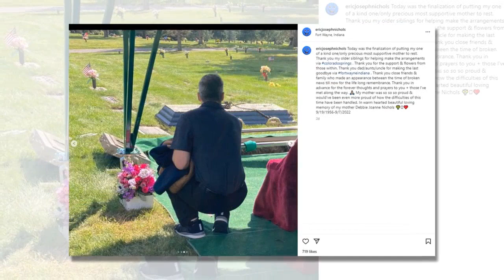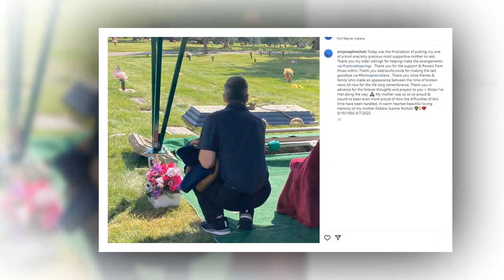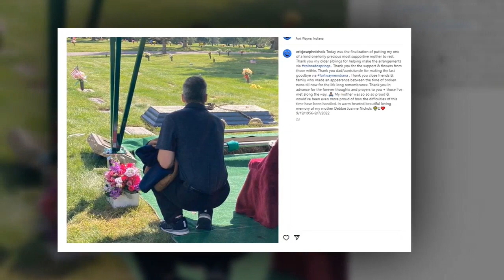Dead!! Colt Johnson, Larissa Lima, Eric Nichols | 90 Day Fiance 2022